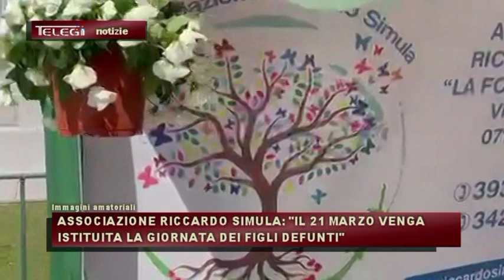ASSOCIAZIONE RICCARDO SIMULA: "IL 21 MARZO VENGA ISTITUITA LA GIORNATA DEI FIGLI DEFUNTI"